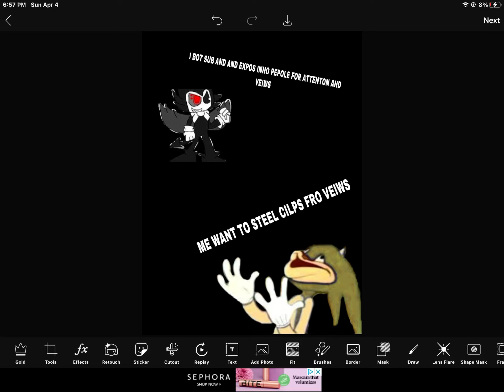for jaziah and ivan